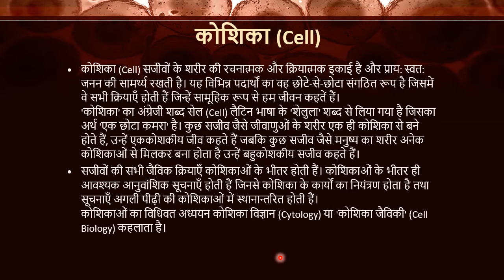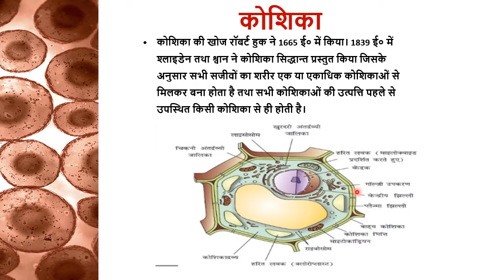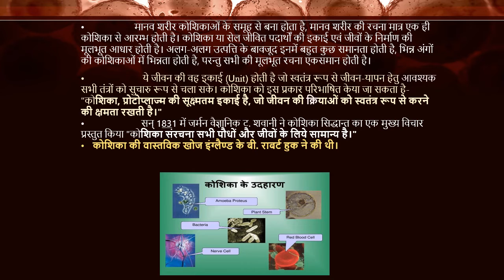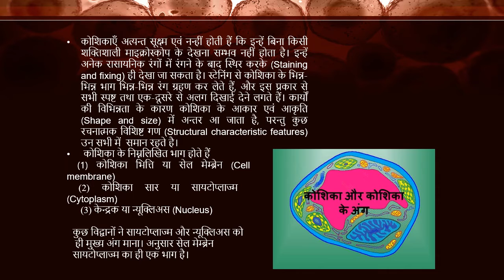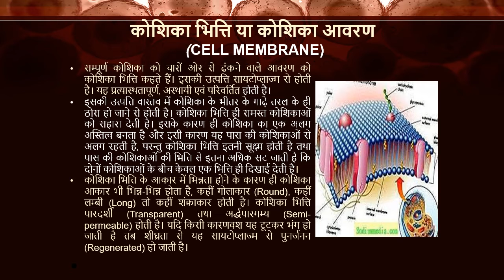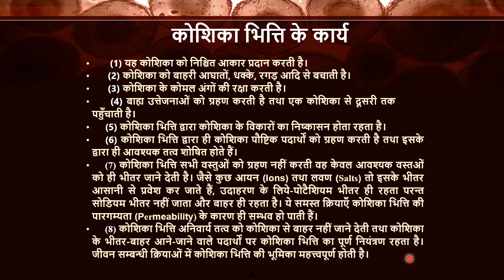CELL(Part- I)B.A.Ist Yr,Home Sc.Paper-I by Dr.Aabha Gupta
cell-concept, parts of cell structure